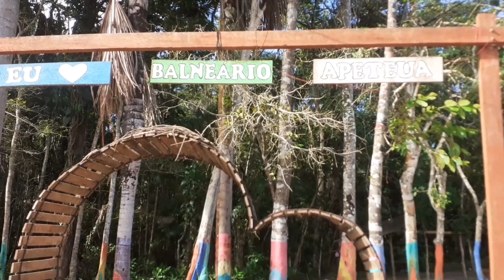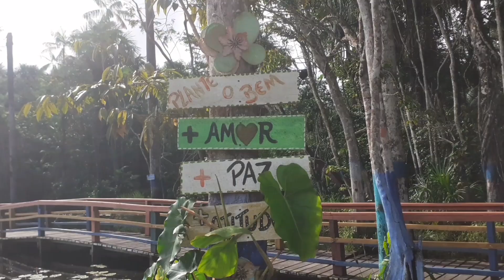Balneário Apeteua em Maracanã Pará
Conheça o Balneário Apeteua em Maracanã Pará❤
O Balneário apeteua é um dos queridinhos da população maracanaense😍